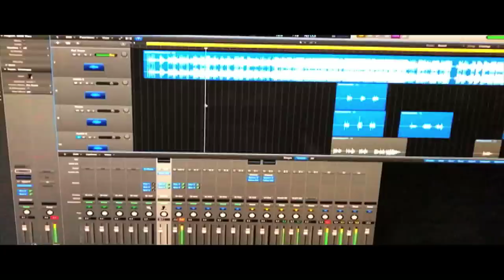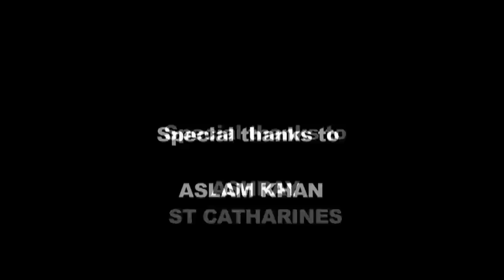O MERI LAADLI Celebrate Her Empower Her!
A song for Daughters of India to dream..fly..follow your passion and Celebrate her from the Womb..to a Naari
Lyrics:Asif Ali Beg/ Music : Merlyn Dsouza/Sung by Aditi Paul,Mehnaz Hoosein

special thanks to: our NGOs/Aslam khan/ Turnkey Publishing/Dhiraj/our Celebrities/ Junior String SOI musicians and our Children from the city's schools.

English translation:

 LAADLI ( Girl-Lady )
The moon and the stars are dancing

Oh ho

The birds are singing
And there is joy everywhere

,because a queen has arrived
and brought the spring with her
She brings new life

May you be blessed with strength
May your talents blossom
And may you fly

O let her live, let her fly Like. bird always touching the sky
CHORUS: Laadli laadli
 Lovable laadli
 Smart laadli
 ( Celebrate her Empower her)
You are the light of the world
You will be famous
 And win the respect of millions

Oh woman
 You possess authority
 You are devoted
  O goddess

(She’s a sister, a mother, a daughter, a wonderful wonder )
You have superhuman strength
 And have such devotion

May you touch the sky

May you achieve all your hearts desires

Dear sisters
Break through all walls and barriers